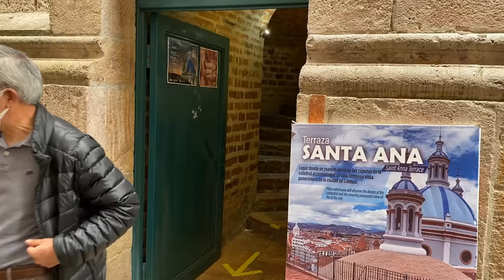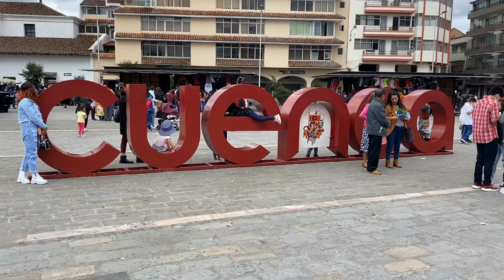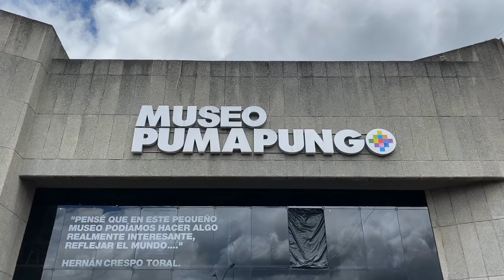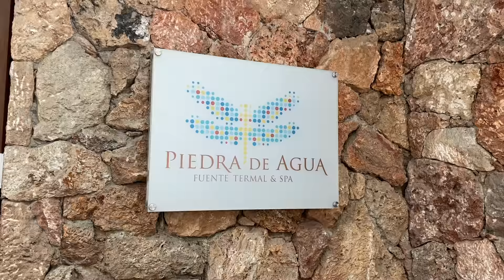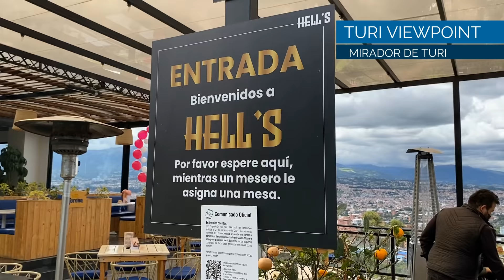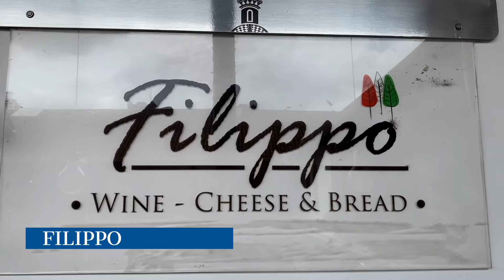Things to do in Cuenca | Ecuador 🇪🇨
In this video, I am sharing my first impressions about Cuenca city and some places you definitely need to see and visit during your stay in Cuenca Ecuador! I also discovered some really nice cafes for breakfast and with good wifi to work so I will be sharing some of my personal favorites.

0:00 First Impressions of Cuenca
1:03 Old Town of Cuenca
5:01 Museums in Cuenca
5:32 Weather in Cuenca
5:46 Truth of the Panama Hat
6:27 Cuenca Hot Springs
7:10 Turi Viewpoint
8:01 Best food places in Cuenca
8:59 Caja National Park